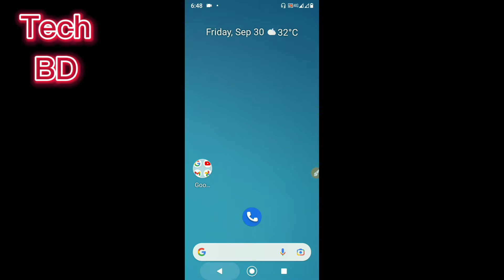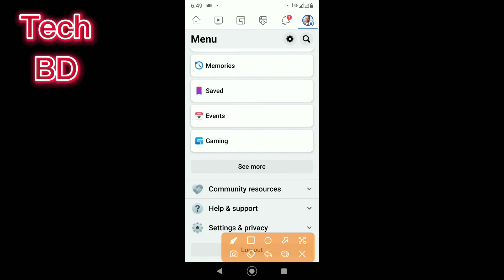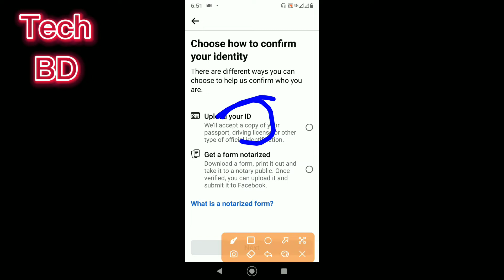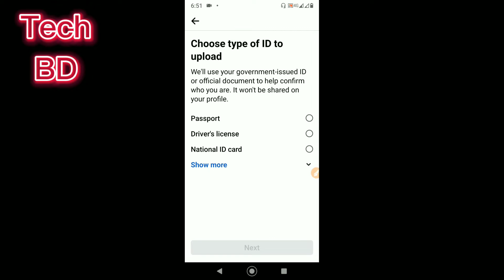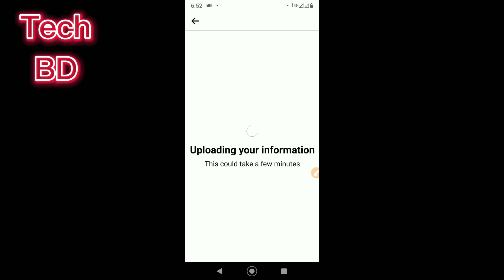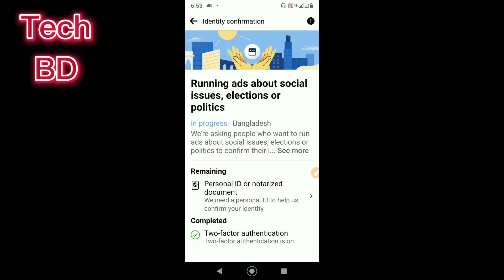ফেসবুক একাউন্ট স্থায়ীভাবে সেভ রাখুন ব্লু ভেরিফাই করে Facebook account blue verify টেক বিডি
ফেসবুক একাউন্ট স্থায়ীভাবে সেভ রাখুন ব্লু ভেরিফাই করে Facebook account blue verify